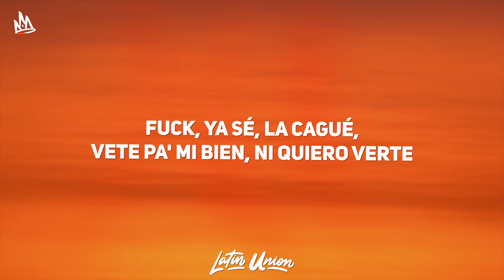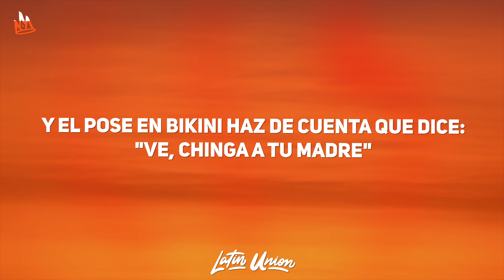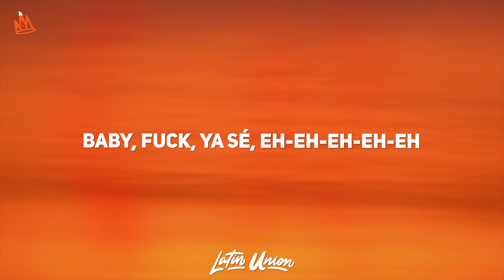Fuerza Regida – SOFIA [Letra] ft. Major Lazer & Alok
🎵 Fuerza Regida - SOFIA ft. Major Lazer, Alok

🎵 SOFIA Letra:
[Verso]
Fuck, ya sé, la cagué
Vete pa' mi bien, ni quiero verte
¿Qué hay que hacer? Llueven billetes
Bien fly el nene, de party el nene

[Refrán]
Fuck, ya sé
Fuck, ya sé
Fuck, ya sé
Fuck, ya sé

[Coro]
Te fuiste de viaje, amigas, desmadre
Y el pose en bikini haz de cuenta que dice: "Ve, chinga a tu madre"
Sin mí tú eres nadie, de mí no te olvidas, bebé
Por este maleante, por mí te derrites, lo sé
Yo te hice mujer, te puse bonita
Los labios, uñitas, la piel suavecita
Te hice mujer, te puse bonita

[Post-Coro]
Ta-ta-ta-ta-ta-ta-ta-ta
Ta-ta-ta-ta-ta-ta-ta-ta
Ta-ta-ta-ta-ta-ta-ta-ta-ta
Ta-ta-ta-ta-ta-ta-ta-ta

[Post-Coro]
Ta-ta-ta-ta-ta-ta-ta-ta
Ta-ta-ta-ta-ta-ta-ta-ta
Ta-ta-ta-ta-ta-ta-ta-ta-ta
Ta-ta-ta-ta-ta-ta-ta-ta

[Refrán]
Baby, fuck, ya sé, eh-eh-eh-eh-eh
Fuck, ya sé, eh-eh-eh-eh-eh

Fuerza Regida SOFIA
SOFIA Fuerza Regida
Fuerza Regida Letra
Fuerza Regida SOFIA Letra
SOFIA Fuerza Regida Letra